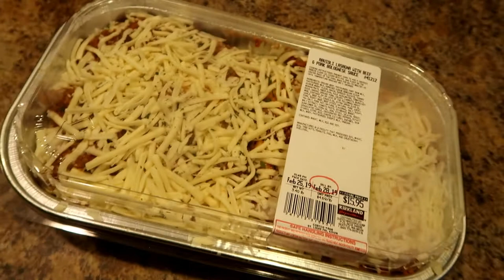THIS IS LIFE WITH A BIG FAMILY OF 7 (and I LOVE IT!) ~5timesthefun Family Vlogs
ABOUT THE KIDS!  ♥♥♥♥♥♥♥

Check back daily for more Daily Family Vlogs AND Videos!!